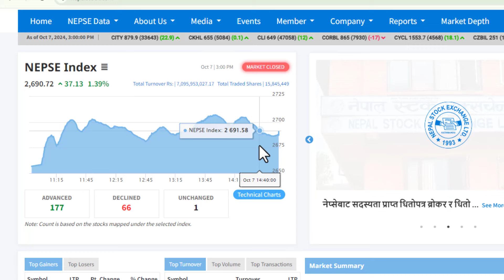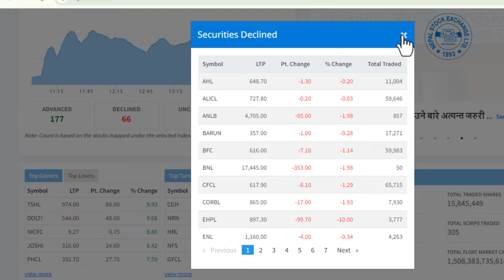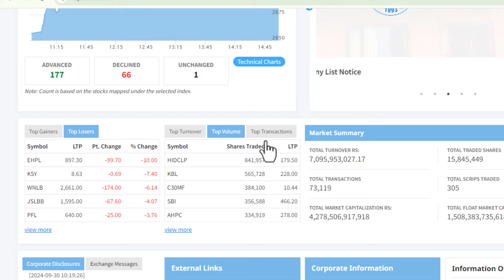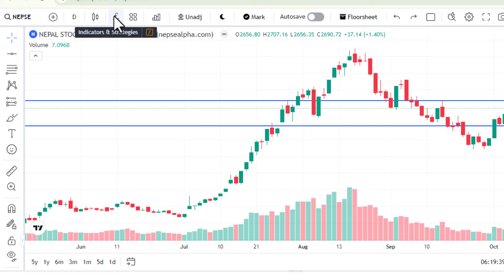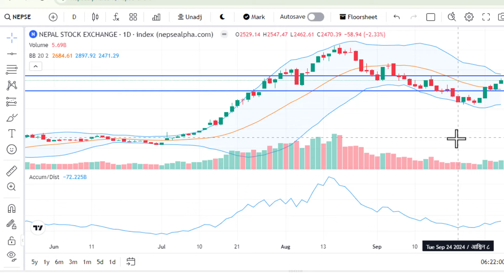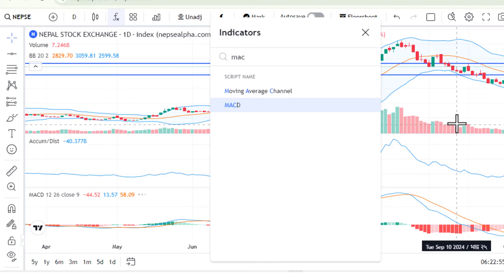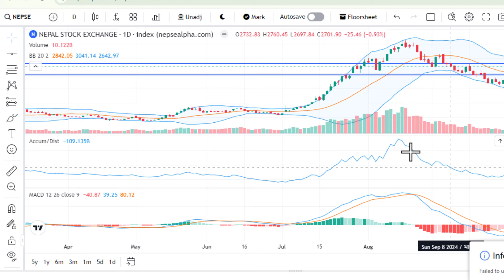NEPSE 3200 कि 2000 ? अब सेयर के गर्ने ? DAILY NEPSE UPDATE। LAGANI SANSAR।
If you find this video informative, make sure to hit the like button, share it with your friends, and subscribe to our channel for more insights on investments, market trends, and financial tips.

Facebook: [Your Facebook Page]   / laganisansar.com1